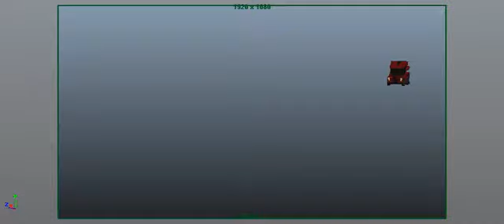Car Animation Rig